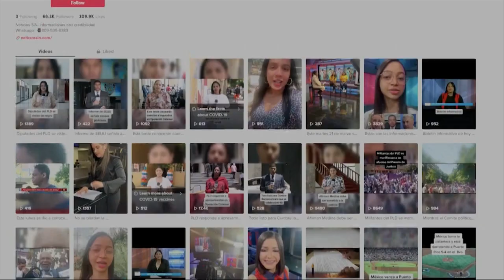PrimeraEmisión: Daños por Franklin y recuperan cadáver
Decenas de viviendas amanecieron aún anegadas en el sector Cancino Adentro.

La inundaciones afectaron incluso las viviendas cuyos residentes han construido pequeños muros al frente de las casas para impedir la entrada del agua,

Los afectados aseguran que las calles se inundan con cualquier llovizna, por lo que exigen que las brigadas de la alcaldía limpien los filtrantes.